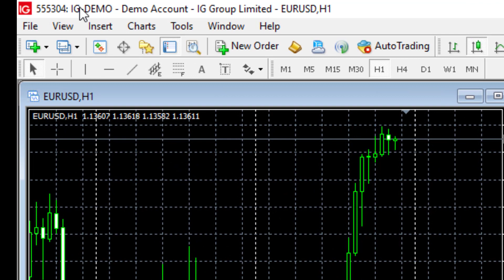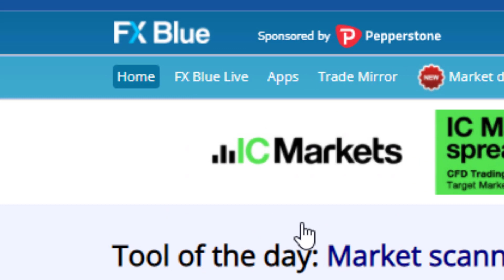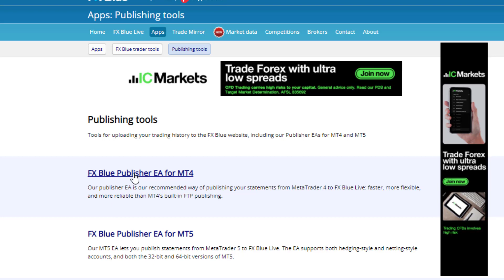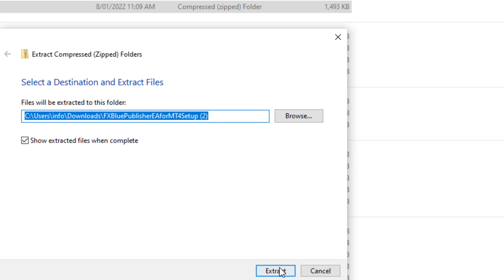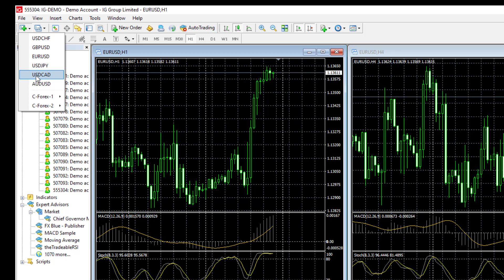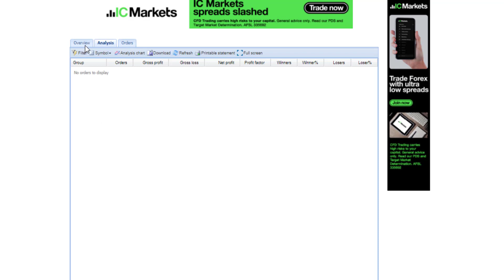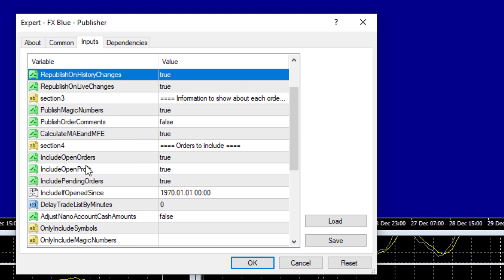How to install the Free FXBlue Publisher Robot into MetaTrader to get a full analysis of an account